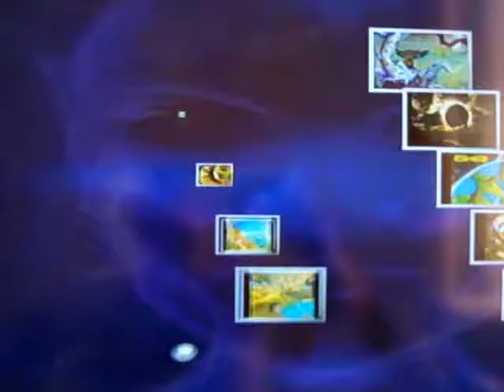Lukša & Ozric Tentacles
freelance artist Lukša Obradović from Ozric Tentacles DVD
Dubrovnik
U Pilama 5
Croatia